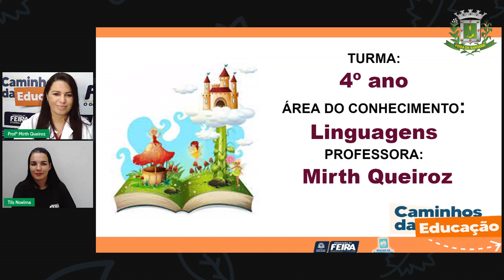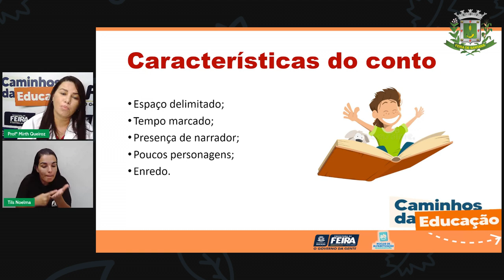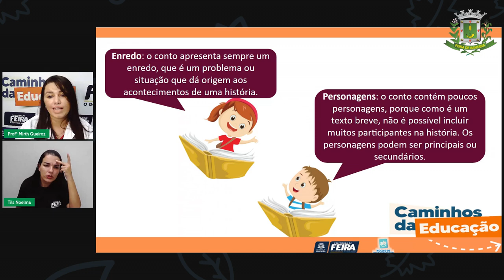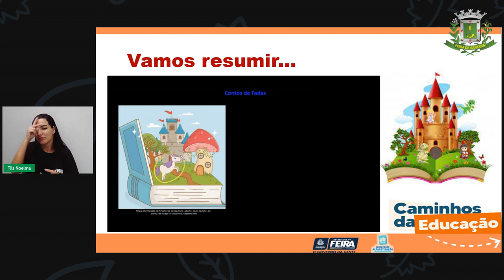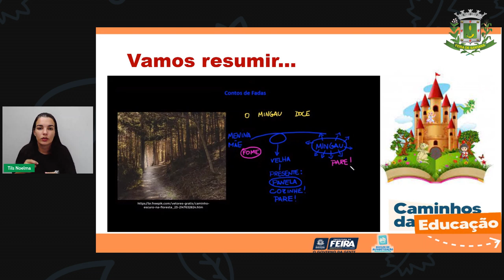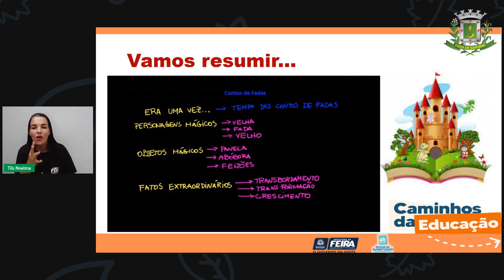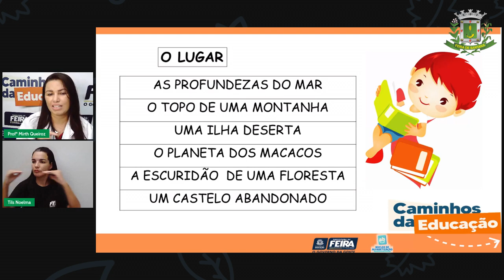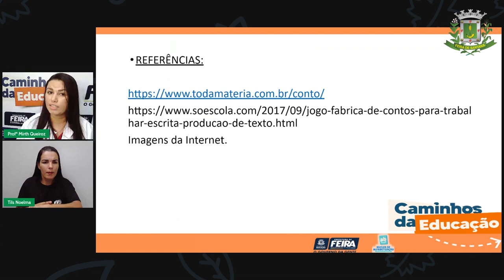Aula 105 4ºANO Mirth de Queiroz 28 06 2021 Linguagens Caixa de contos